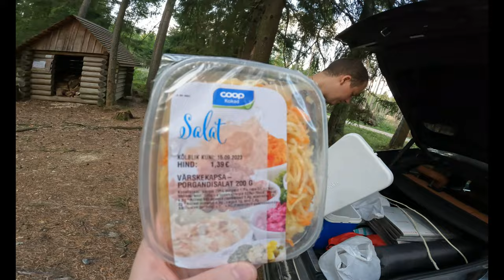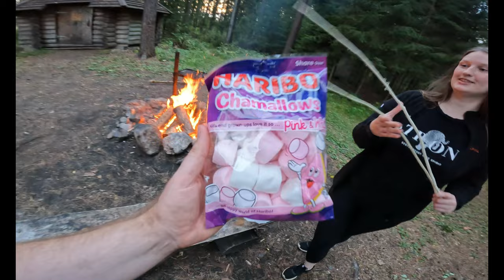VEEDAME ÖÖ METSAONNIS!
Sai käidud siis Kukemestsa metsaonnis.Veetsime seal ühe mõnusa päeva ja öö.Tegime head ja paremat süüa ja harjutasime laskmist.